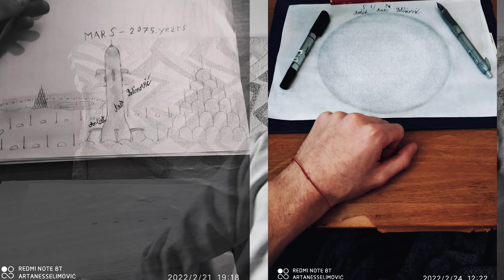® Artist Anes Selimović 2022 (official video)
Artist Anes Selimović